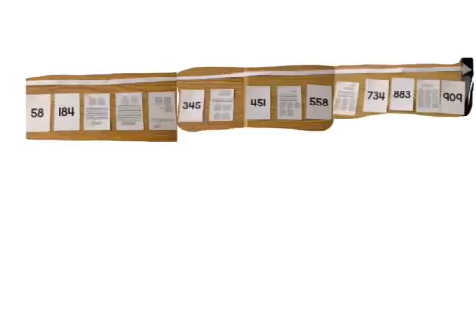Number Line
By: Aymen